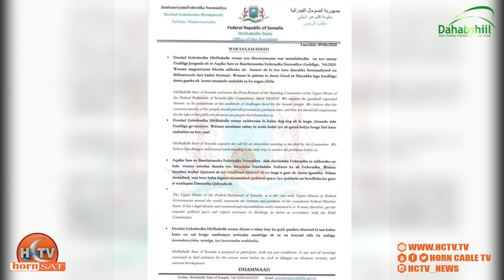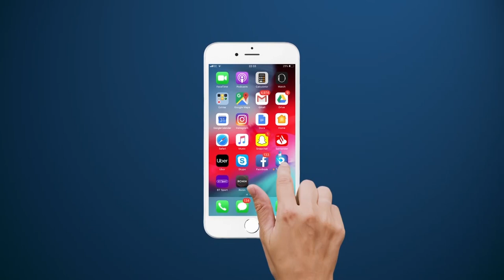Madaxwaynaha Hirshabelle Oo Ka Hadlaly Arimaha Doorashooyinka